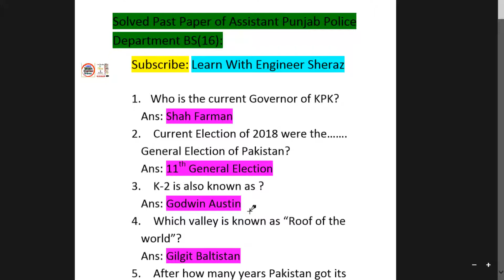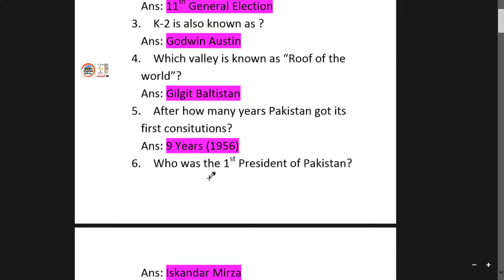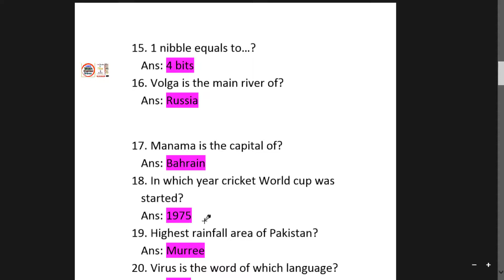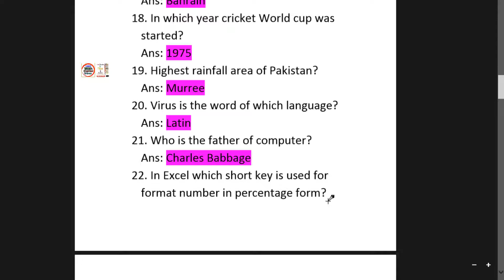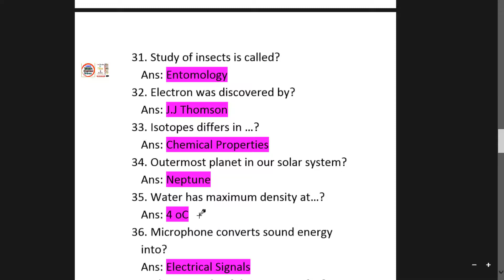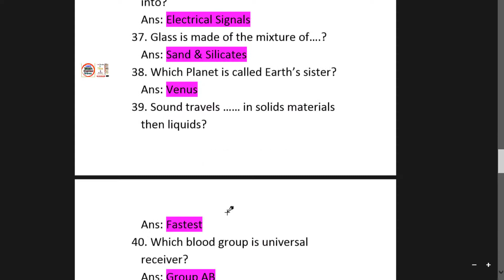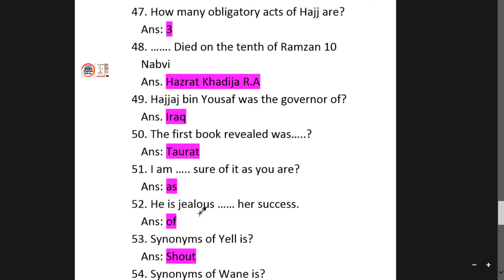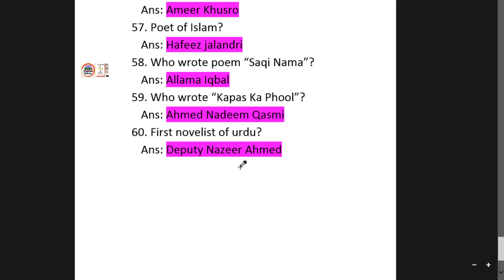Solved Past Paper of Assistant Punjab Police Department BS(16) PPSC | Very Important MCQ's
Solved Past Paper of Assistant Punjab Police Department BS(16) PPSC | Very Important MCQ's | Past Papers